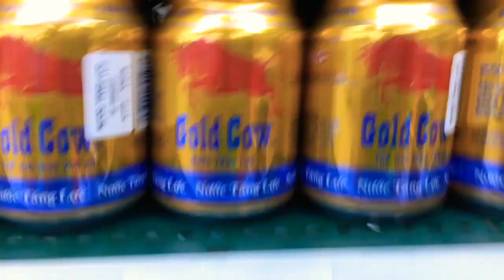Вьетнам: МУИНЕ - Хошимин (Сайгон) - ???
Прогулка по Вьетнаму